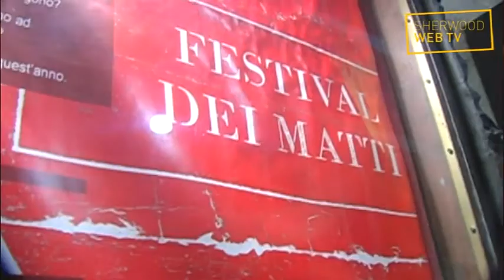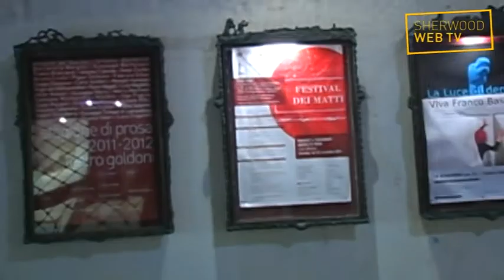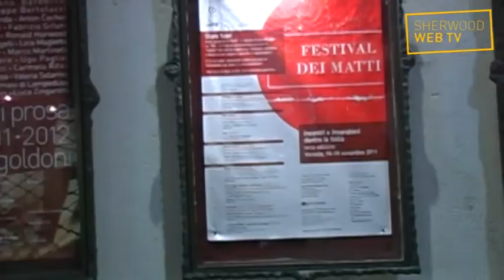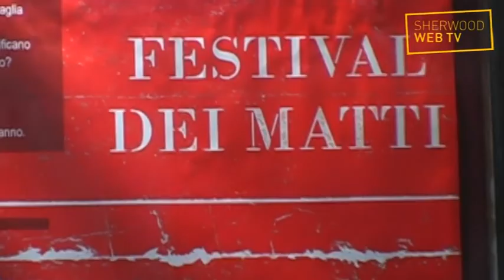Intervista a Umberto Galimberti - Festival dei matti 2011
Intervista realizzata in occasione dell'incontro "Fuori Norma - Il conflitto delle passioni" che si è tenuto al Teatro Goldoni di Venezia nell'ambito del Festival dei Matti 2011.
A cura di Federica Pennelli e Marco Maschietto della redazione di sherwood.it